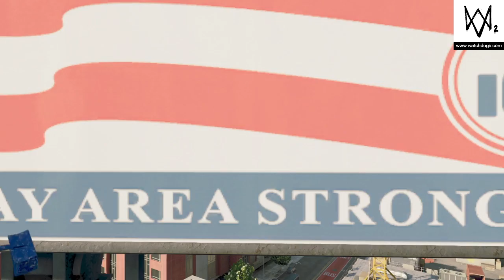WATCH DOGS 2 part 20 | HACKING FACEBOOK